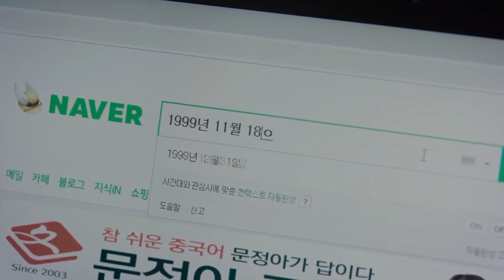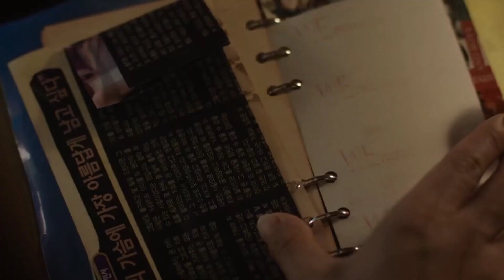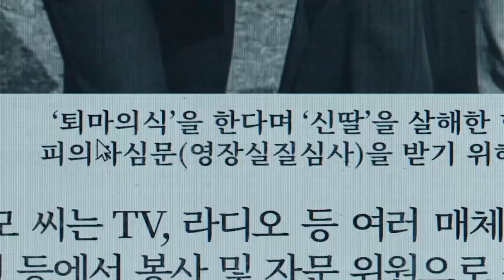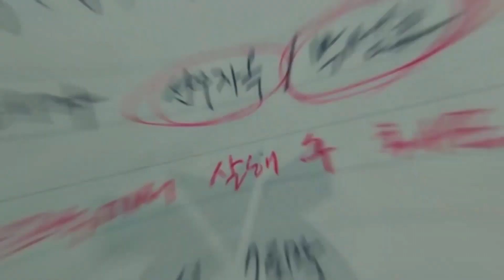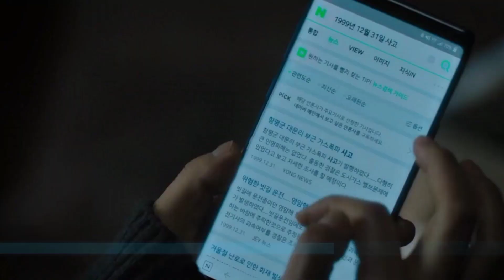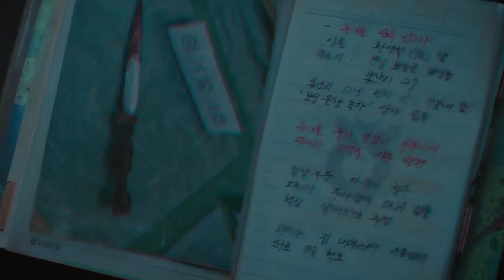"The call explained: A call from another timeline "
The call movie recapped

Connected by phone in the same home but 20 years apart, a serial killer puts another woman's past -- and life -- on the line to change her own fate.
Credits:
Producer:Syd Lim; Jeong Hui-sun
Director: Lee Chung-hyun